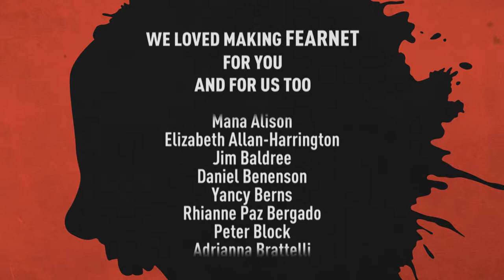Fearnet End Credits r1 001